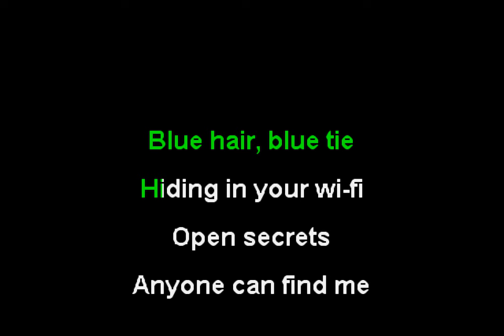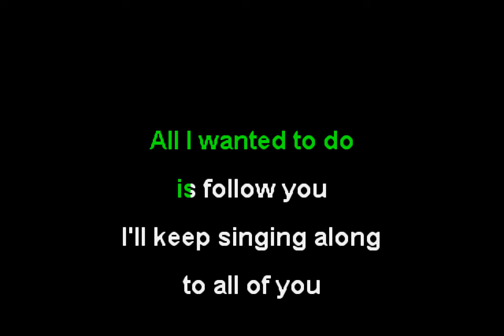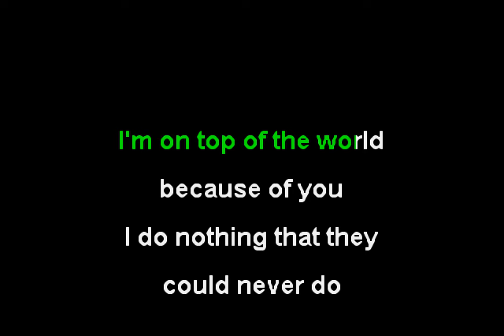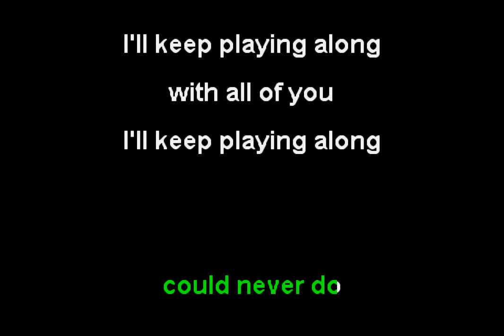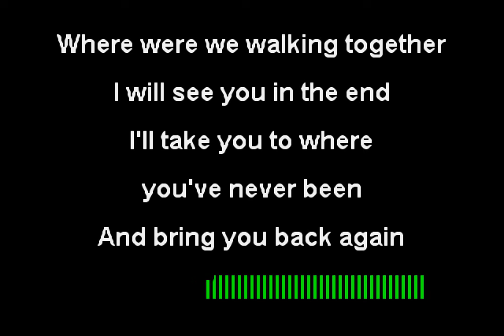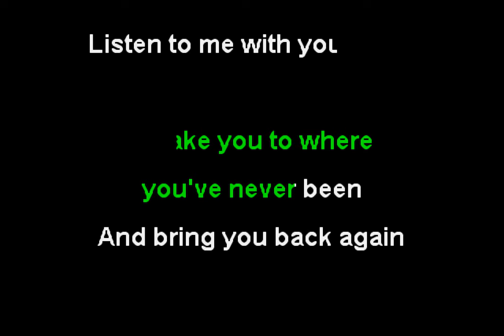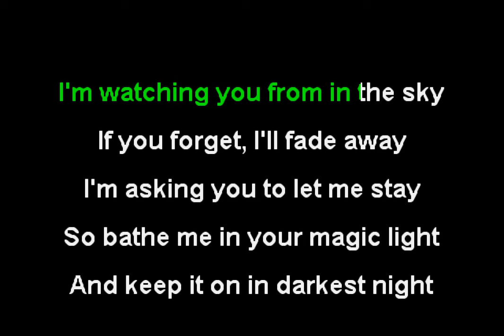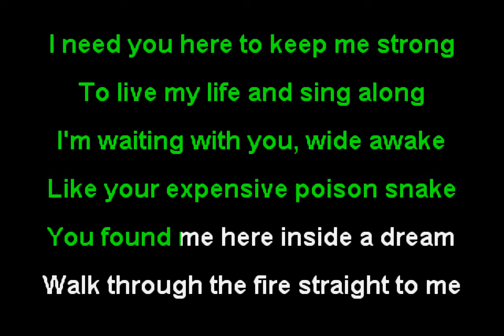Anamanaguchi ft. 初音ミク - Miku (Funbox Karaoke, 2016)